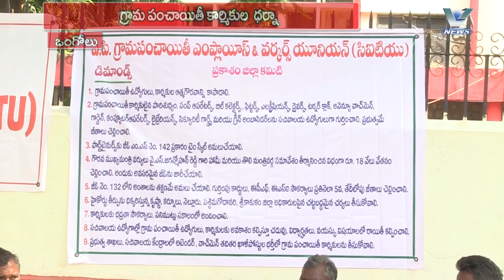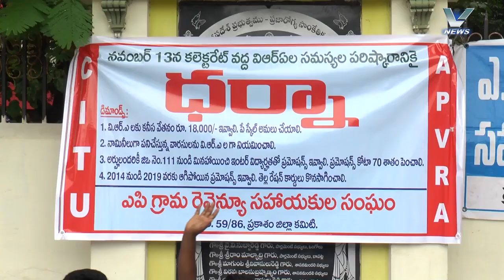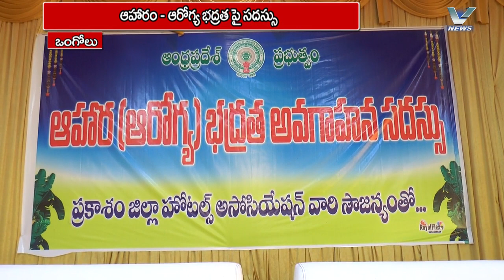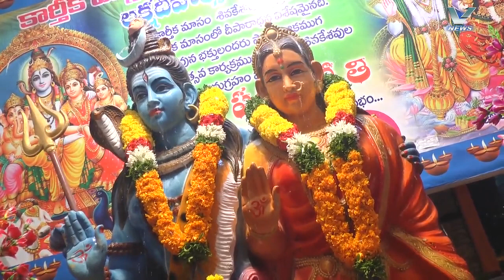13.11.2019 V NEWS 07.30 PM